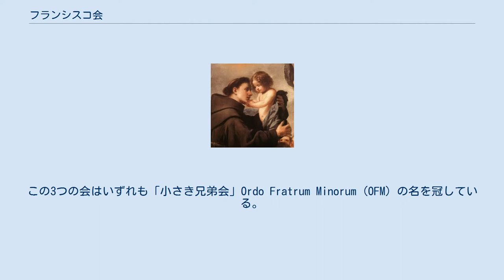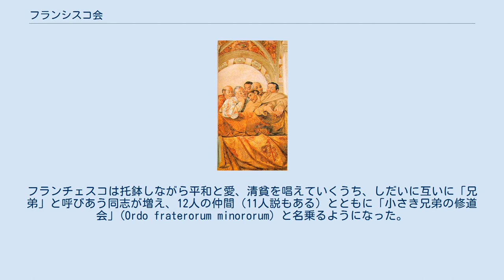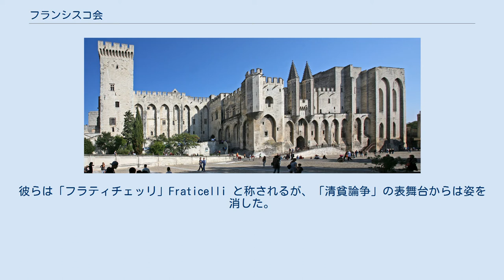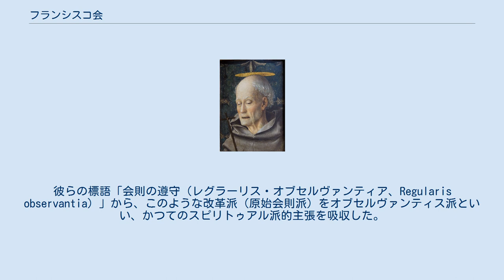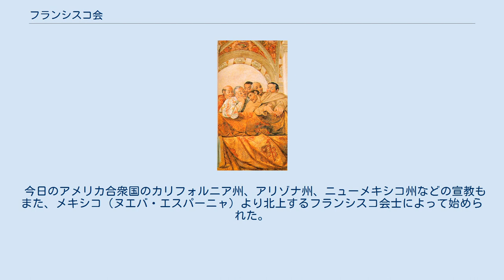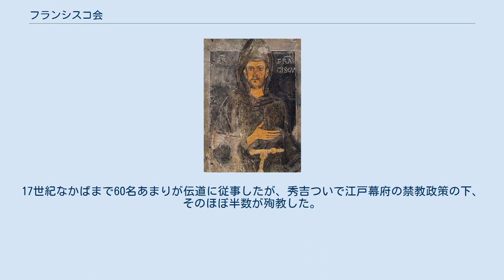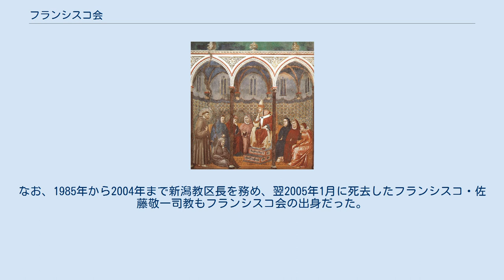フランシスコ会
フランシスコ会（フランシスコかい、ラテン語: Ordo Fratrum Minorum、英語: Order of Friars Minor）またはフランチェスコ会（フランチェスコかい）は、13世紀のイタリアで、アッシジのフランチェスコによってはじめられたカトリック教会の修道会の総称であり、広義には第一会（男子修道会）、第二会（女子修道会）、第三会（在俗会）を含む。
現在、その活動は全世界にわたっている。
 狭義には男子修道会、すなわち男子修道士による托鉢修道会である第一会に相当する3つの会のことを指し、特にそのなかの主流派である改革派フランシスコ会のみを指すこともある。
この3つの会はいずれも「小さき兄弟会」Ordo Fratrum Minorum (OFM) の名を冠している。
また、イングランド国教会系の聖公会でもフランシスコ会が組織されている。
 フランシスコ会は、無所有と清貧を主張したフランチェスコの精神にもとづき、染色を施さない修道服をまとって活動している。
 アッシジのフランチェスコ 生前にフランチェスコを描いたといわれる肖像 13世紀前葉に活動した聖人アッシジのフランチェスコは、男子修道会である第一会、女子修道会である第二会、在俗信者の会である第三会をそれぞれ創設した。
 男子修道者の会である第一会（狭義の「フランシスコ会」）は、1209年頃中部イタリアのアッシジで成立し、1210年に教皇インノケンティウス3世によって「第一会則」の認可を経て、その創設承認が口約され、1221年のフランチェスコ自身による「第二会則」の制定ののち、その修正を経て、1223年、教皇ホノリウス3世によって正式に認可された。
「第二会則」を受け入れた人びと（穏健派）と拒んだ人びと（厳格派）は、こののち長く争うこととなり、厳格派は代々のローマ教皇に活動を禁止された。
また、厳格派のなかのいくつかの主張は異端としてしりぞけられてきた。
 フランシスコ会の修道士から生まれた中世の神学者・スコラ哲学者に、ボナヴェントゥラ（1221年?-1274年）、ヨハネス・ドゥンス・スコトゥス（1266年?-1308年）、オッカムのウィリアム（1285年-1347年）らがいる。
また、大都市に修道院がつくられることの多かったドミニコ会に対し、フランシスコ会は小都市に設立されることが多かったことが確認されている。
 観想的な女子修道者の会である第二会はクララ会（キアラ会）とも称され、1212年にアッシジで創設された。
この修道会の中心となった女性がフランチェスコにとって最初の女性の弟子となったアッシジのキアラであり、修道女たちの活動の中心となったのがアッシジ郊外のサン・ダミアノ修道院であった。
この修道会は1253年、キアラが没する2日前に教皇インノケンティウス4世の許可を受けた。
 第三会（在世フランシスコ会）が創設されたのは1221年頃で、世俗にありながら、托鉢修道士や修道女と同じ理念にしたがい、同じ誓願を立てたいと望む信徒のためにつくられた団体であり、「律修会」「修道女会」「在世会」から成る。
この会は、1447年、教皇ニコラウス5世の許可を受けている。
 広義のフランシスコ会は以上3つの会の総称であるが、狭義には第一会のみをフランシスコ会と称する。
さらに、フランチェスコの死後、第一会は「小さき兄弟会」「コンベンツァル聖フランシスコ修道会（コンベンツァル会）」「カプチン・フランシスコ修道会（カプチン会）」の3つの会派に分かれたが、最狭義の「フランシスコ会」は以上のうち改革派フランシスコ会「小さき兄弟会」を指している。
 フランシスコ会の基本理念は、貧しいイエス・キリストの生涯を範として、その福音を使徒と同様忠実に生き、ローマ教皇に対してはあくまでも従順をつらぬき、人びとに「神の国」と改悛（悔い改め）を説くことにあった。
かれらは粗衣に裸足で宣教しながら各地をめぐり、とくに会として個人として一切の所有権を放棄し、貧しいなかで手仕事により生計を立て、不足する部分については他者の喜捨にたよった。
 フランシスコ会は、同時代に設立されたドミニコ会とともに、居住する家屋も食物ももたず、人びとの施しにたよったところから「托鉢修道会」ないし「乞食僧団」とよばれ、どの教会管区にも属さず、ただローマ教皇にのみ属した。
フランシスコ会は、清貧と禁欲の生活を理想としており、その戒律はベネディクト会のもの（服従、清貧、童貞）と大きな点で...